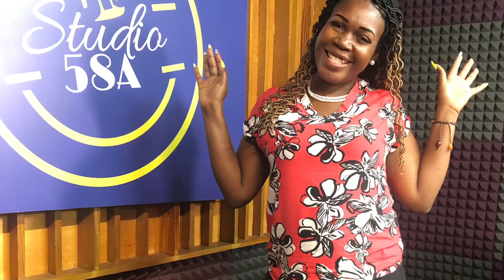Skills You Can Use To Earn Online